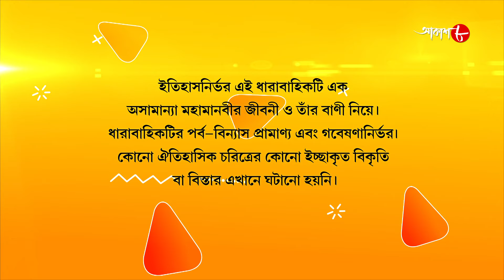জগজ্জননী মা সারদা | Jagajjanani Maa Sarada | Episode - 715 | Bengali Devotional Serial | Aakash Aath